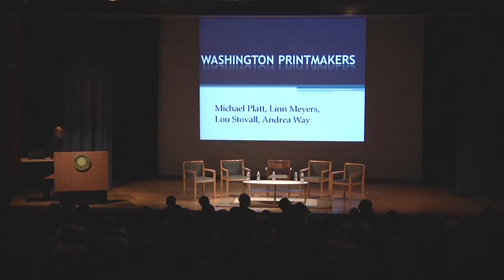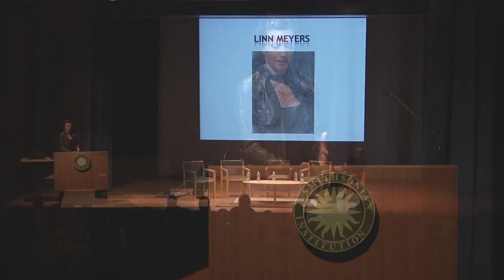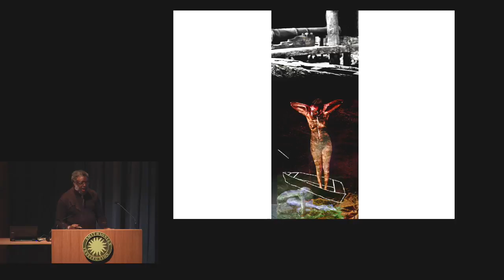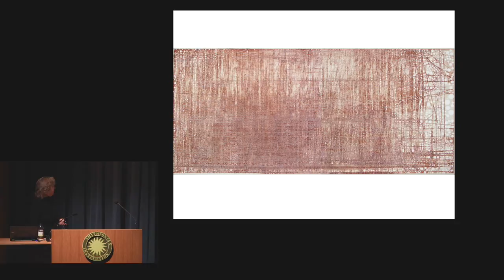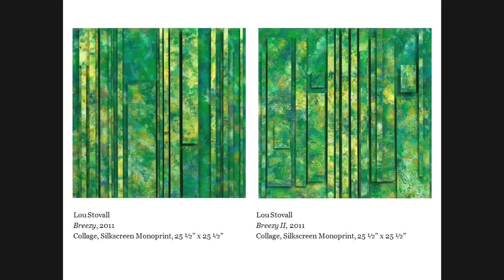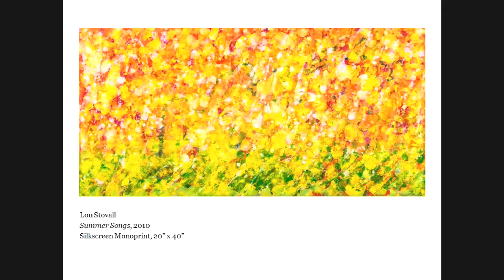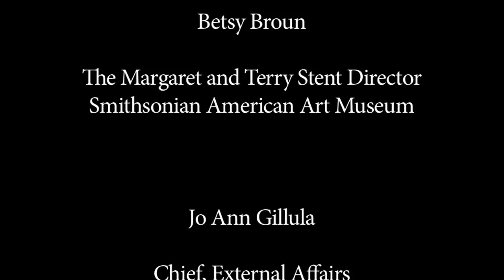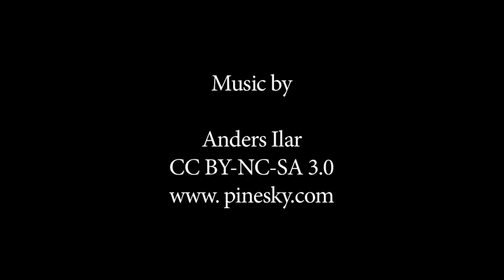Exhibition talk: Washington Printmakers with curator JoAnn Moser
Joann Moser, senior curator, moderates a discussion among artists Linn Meyers, Michael Platt, Lou Stovall, and Andrea Way, all of whom are featured in Multiplicity. The artists talk about their printmaking techniques and the influence the art scene in D.C. has had on their work.